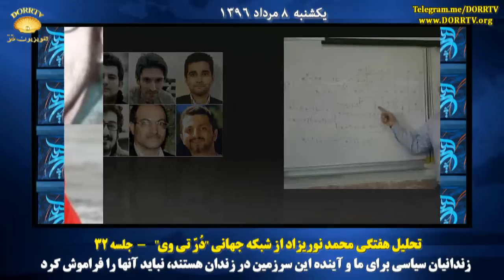محمد نوریزاد؛ زندانیان سیاسی برای ما و آینده این سرزمین در زندان هستند، نباید آنها را فراموش کرد.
محمد نوریزاد در ۳۲مین تحلیل هفتگی از شبکه جهانی «دُرّ تی وی» بی تفاوتی برخی از هموطنانمان را مورد انتقاد قرار داد و گفت این که عده ای از مردمان خوب ایران به خاطر ما در زندان باشند و ما آنها را فراموش کنیم بدور از انصاف است و روز به روز این وضعیت بدتر خواهد شد.

محمد نوریزاد در بخشی از سخنان خود به چند تن اززندانیان سیاسی چون خانم نرگس محمدی، آتنا دائمی، عبدالفتاح سلطانی و رضا ملک اشاره کرد و گفت این عزیزان برای ما و آینده این سرزمین در زندانها به سر می برند، و زندگی و هر چه داشته اند را فدای مردم خود کرده اند، ما نباید آنها را فراموش کنیم و به روزمرگی خود بپردازیم.